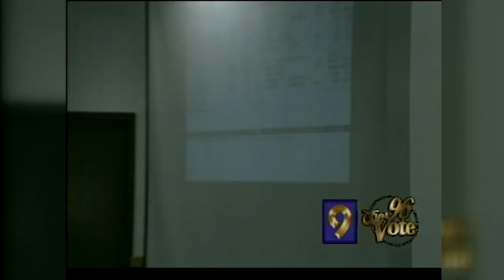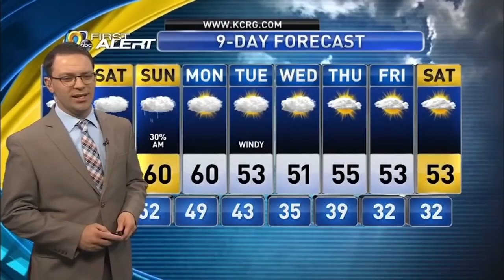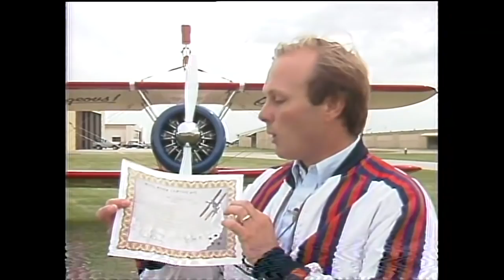KCRG-TV9 News Presents: 40 Years of Franzman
KCRG-TV9's reporter Dave Franzman is retiring after a 44-year career in broadcast journalislm, with 40-years at KCRG-TV9 alone. On December 25, 2018, we looked back and celebrated Dave's time at KCRG-TV9.